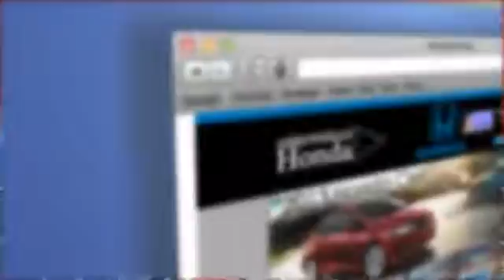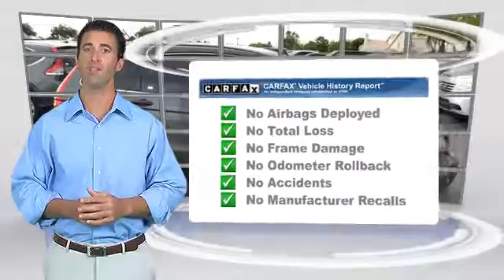2011 Honda CR-V Peoria AZ 12127B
2011 Honda CR-V SE

Arrowhead Honda
8380 West Bell Road

AWD. The Arrowhead Honda EDGE! The SUV you've always wanted! How would you like riding home in this great-looking 2011 Honda CR-V at a price like this? Designated by Consumer Guide as a 2011 Compact Car Best Buy. You, out enjoying this fantastic Honda CR-V, would be so much better than it sitting here proving nothing on our lot. It's ready, each time and every time. Come let it show you!